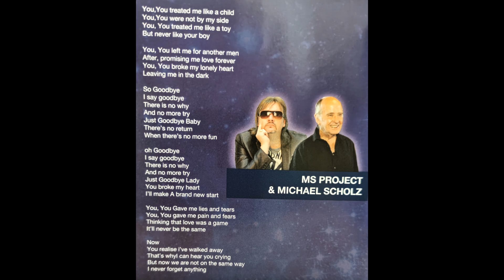Ms Project & Michael Scholz - Goodbye (Remix)